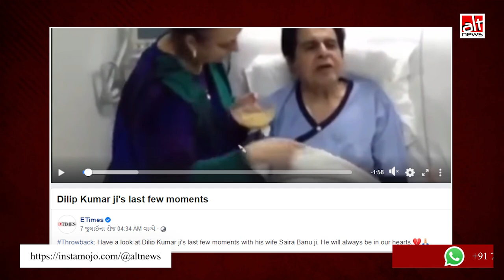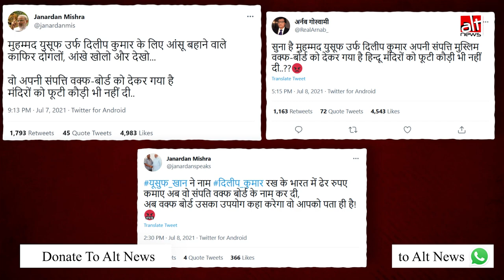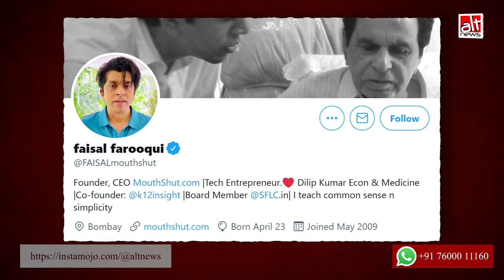Dilip Kumar की मौत के बाद शेयर किये गए ग़लत दावे, Waqf Board को नहीं दान किये 98 करोड़ रुपये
Despite adding ‘Throwback’ to their posts, ETimes and India.com promoted the video as Dilip Kumar’s last moments with Saira Banu. The video is eight years old.
Also, the claim suggesting Dilip Kumar donated his wealth of around ₹98 crore to the “Waqf Board” is false.